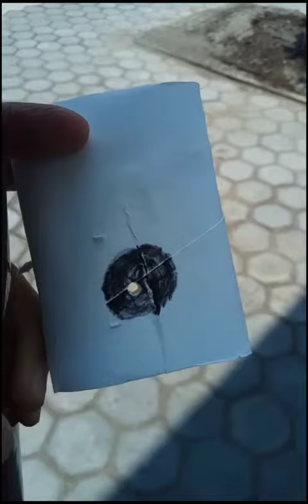PCP BIG GAME OD34/ P80 cm / tebal 3mm/ Laras P70cm/OD16/Alur 8